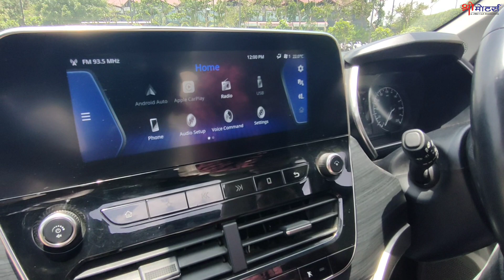SAVE UPTO 6 LAKH ON TATA SAFARI | SECOND HAND TATA SAFARI | SHRI MOTORS INDORE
TATA SAFARI
XZ PLUS
MANUAL
ONLY 16,600 KMS DRIVEN
MODEL 2021
SHOWROOM MAINTAINED

TATA SAFARI XZ PLUS MADHYA PRADESH INDORE SECOND HAND CAR BAZAR | SHRI MOTORS | SHRI MOTORS INDORE
MADHYA PRADESH SECOND HAND CAR BAZAR | SHRI MOTORS | SHRI MOTORS INDORE
TATA SAFARI SECOND HAND, TATA SAFARI MODEL SALE, USED CAR INDORE MADHYA PRADESH, TATA SAFARI PRICE
SECOND HAND SAFARI TOP MODEL, KEYLESS ENTRY
MOST DEMANDING CAR
INDORE USED CAR MARKET
INDORE USED CAR BAZAR
INDORE SECOND HAND CAR BAZAR